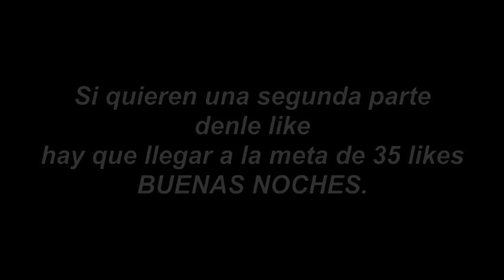Rituales Que Solo Los Más Valientes Lo Harían. Parte 1.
He vuelto, bienvenidos al 2018, espero la temporada 2018 sea mejor que la temporada 2017, Disfruten.